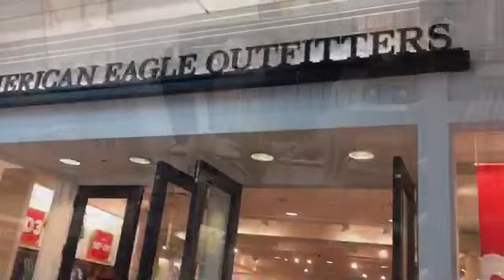Mall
Ang malling ba ay
magastos???
Happiness
Relax
Kasi may Sales
Mga co- worker a year bago
Mag kasama sama
Buhay OFW! Real!